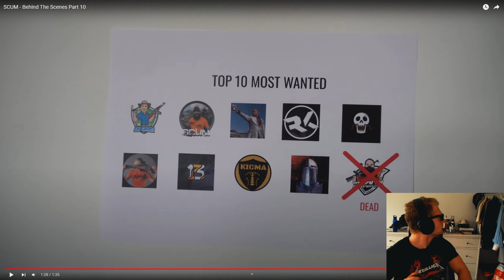The Developers Made Me The Most Wanted Player - Scum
Become a member  if you want to support me and get access to different perks: